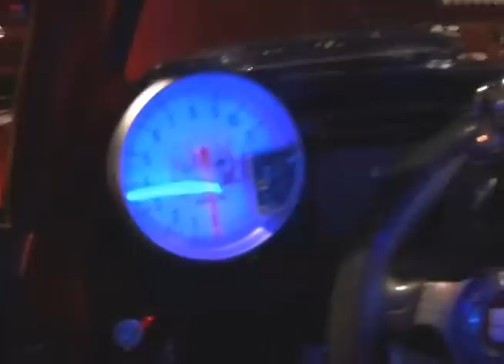Aqp Tuning Show FIA 2012 (Ladies) - La Previa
En ésta segunda parte del Expotuning FIA 2012 buscamos a los rostros y por supuesto las figuras mas bellas.